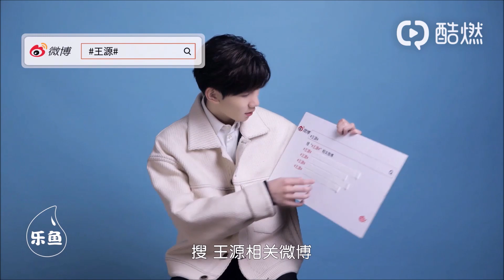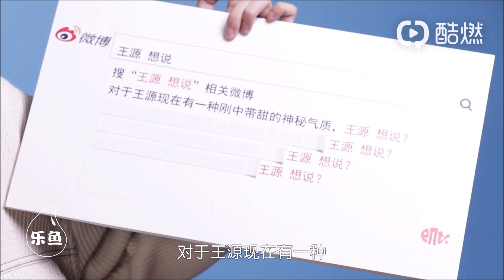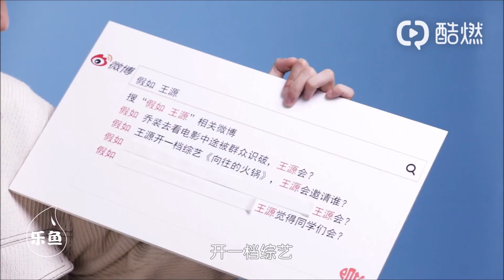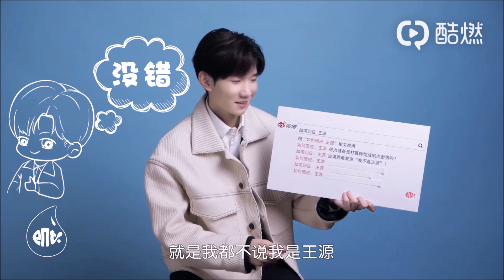【TFGlobal】TFBOYS王源《乐鱼VIDEO》手撕热搜 正片来啦！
"TFGlobal"频道会实时上传所有TFBOYS的相关影片。

也可以到我们的翻译频道观看翻译影片
TFGlobal翻译频道

*TFBOYS tfboys 王源 roy wang
成年前遗留的少年烦恼是？被偶遇最爱说“我不是王源”[喵喵]？被质疑自己的脸配上腹肌太违和？源哥：没有啊我觉得很好。对自拍绝望，为了生活做过最不想做的事就是卖萌[摊手]？确认是“真 · 刚哥”无疑了！实力模仿@沈腾@贾玲@岳云鹏 看到美食的样子，如果开一档综艺“向往的火锅”最想邀请@魏大勋@何炅@贾乃亮 ？打游戏发现老师站在旁边怎么办？“ 叫老师上号开黑！” 不管了，源哥就是宇宙第一刚!